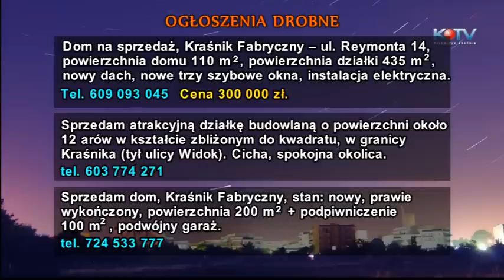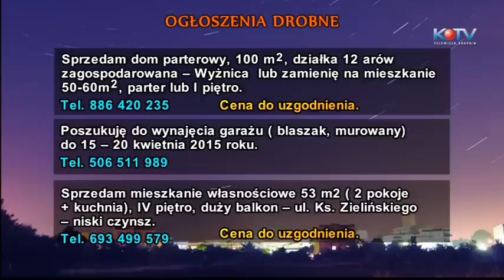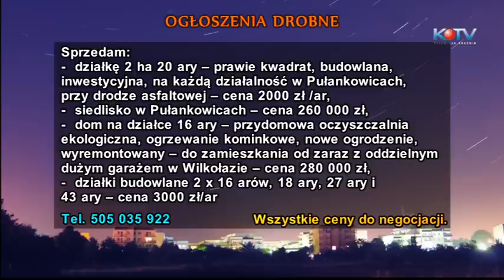Ogłoszenia Drobne 19 grudnia 2014